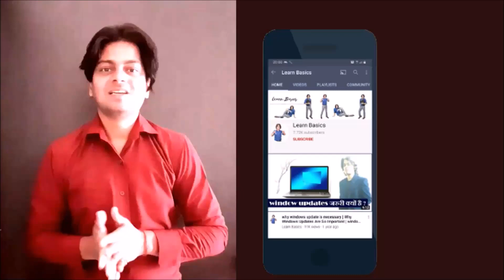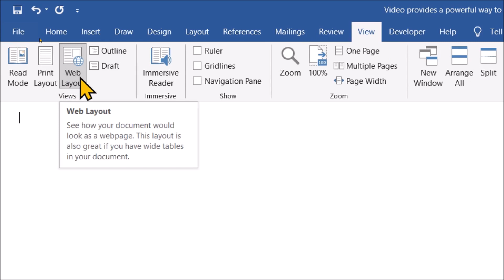How to fix "If the Draw tab is grayed out in Microsoft Word ?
In this  video we will learn that How to fix "If the Draw tab is grayed out in Microsoft Word ?
How do I turn on the drawing tab in Word?
PENS TAB IN LAPTOP MICROSOFT WORDS GREYED OUT.

In Word, you must be in Print layout to draw with ink. If the Draw tab is grayed out so that you can't select a pen, go the View tab and select Print Layout. Tap again to open the menu of Thickness and Color options for the pen.

Why is "Pens" option greyed out in my Word 2016?
How to enable greyed out 'Start inking' option in MS Word?

YOU will find some tips & tricks to make easy your computer operations. I will try to provide maximum solutions here. Would request you to watch entire video and use pause button to understand that why draw options greyed out in word.

I will upload some more basics of MS word draw tab grayed issue in my upcoming videos. If you need any help with the related topic so kindly write it on comment section.

Keep watching.
Keep learning.